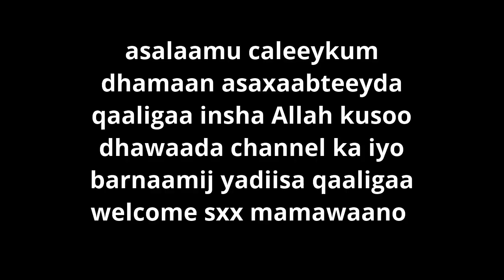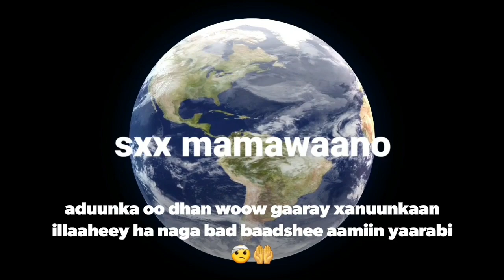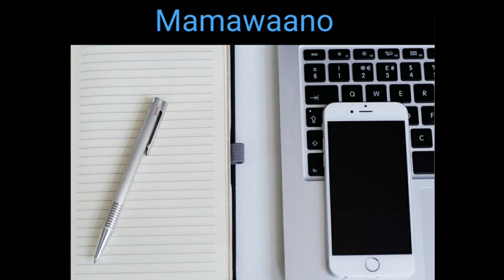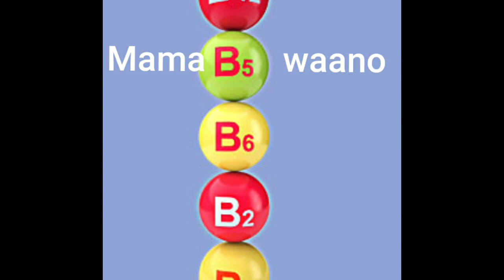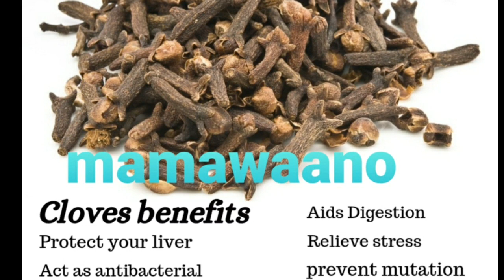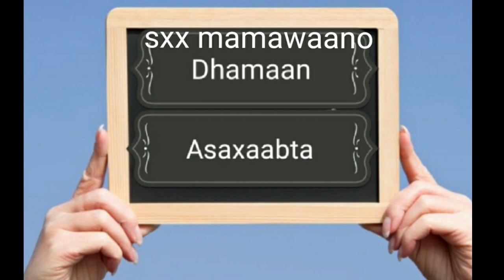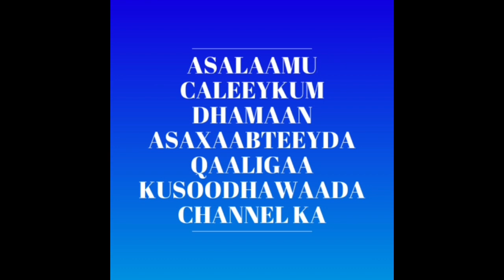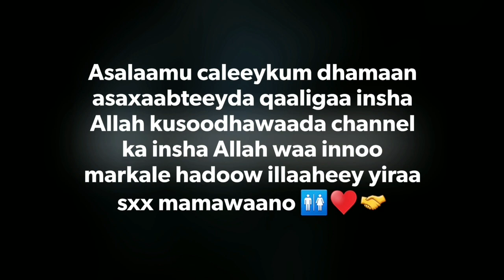Dhir dabiiciya oo xanuun baa bi iye eh 🌱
Asalaamu caleeykum dhamaan asaxaabteeyda qaaligaa insha Allah ku soo dhawaada channel ka iyo barnaamij yadiisa qaaligaa welcome meelwalbe oo aad aduunka ka joogtiin insha Allahu qeeyr sxx mamawaano